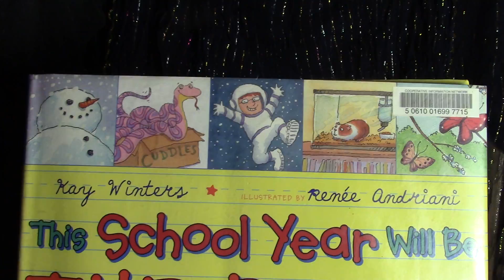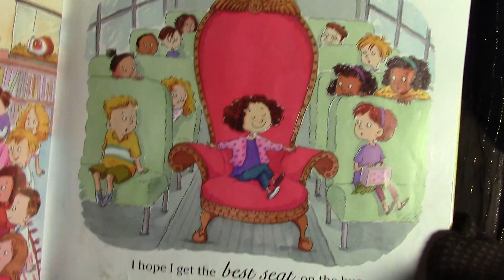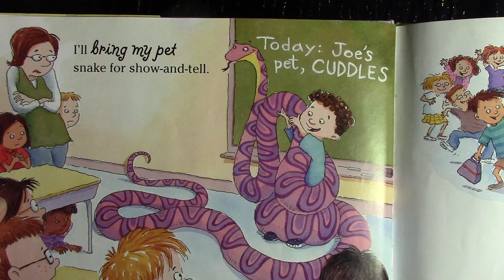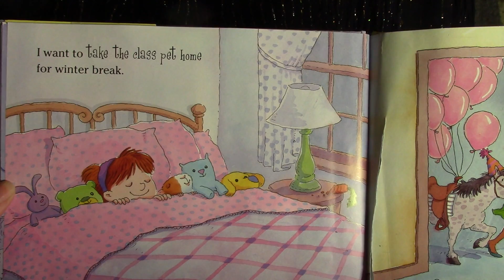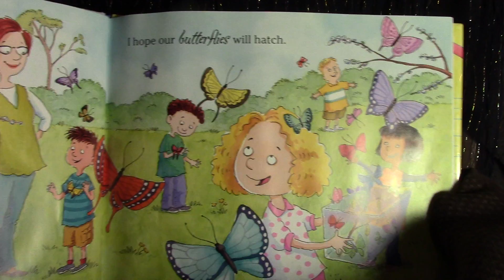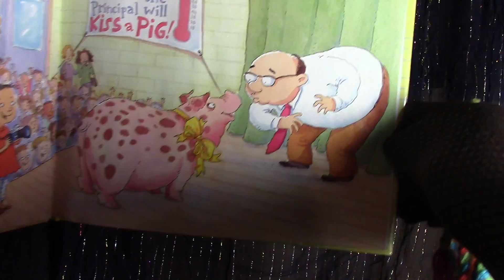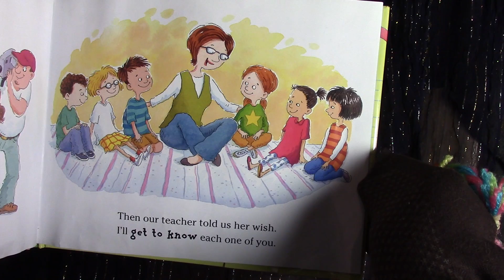THE BEST BACK TO SCHOOL STORY FOR KIDS!!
Hello! I hope you enjoy this book. Kid friendly reading.